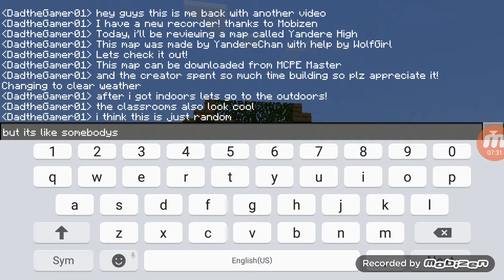MCPE Map Review I YANDERE HIGH SCHOOL!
IP: none
Port: none

YOU CAN ROLEPLAY WITH YOUR FRIENDS IN THIS MAP TOO! This map looks awesome and kawaii too! Map was created by YandereChan with a little help from her friend, WolfGirl. This map does not have a download link, you can explore this map yourself too! Map can be downloaded from MCPE Master only i think...If the creator's watching this, please appreciate what i reviewed about her map too. And HAPPY MOTHER'S DAY also to the mothers this day also! :)

Shoutouts: none